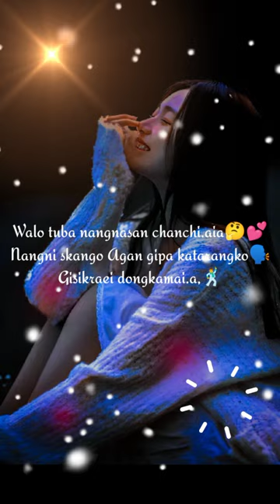Skan tinan Good morning 🌄